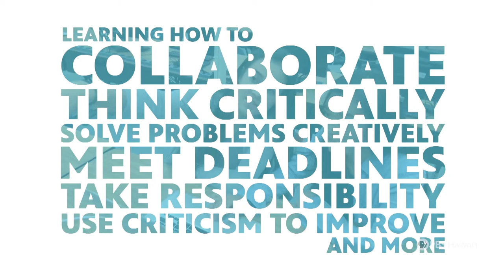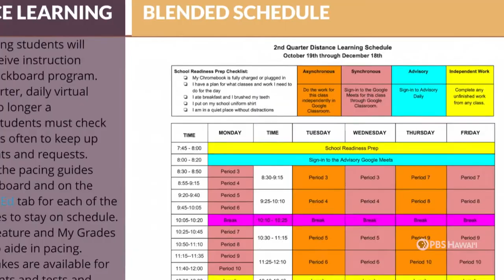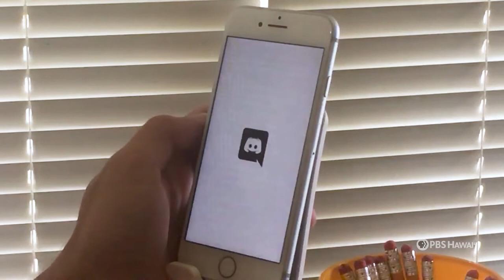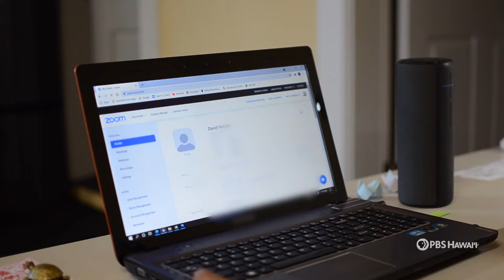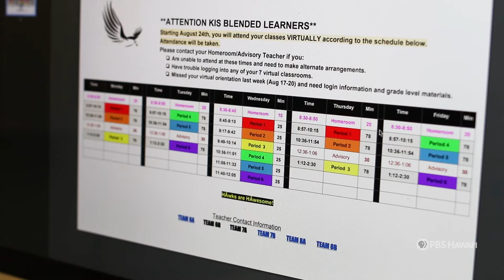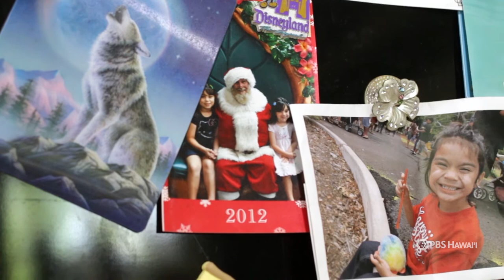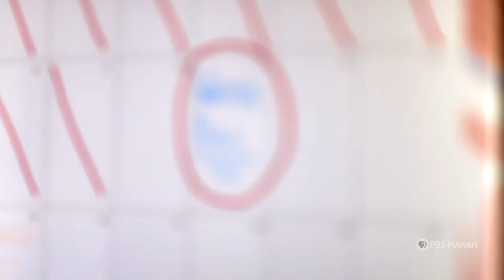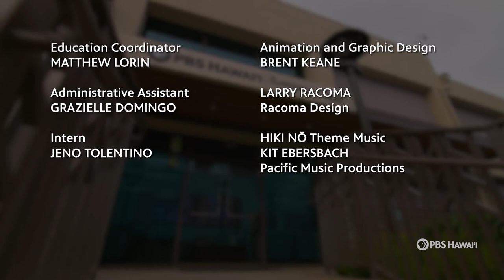Turning Over a New Leaf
Thurs., May 20, 2021 7:30 pmHIKI NŌ Student Reflections Spring 2021, Part Three

During the spring quarter of the 2020/2021 school year, HIKI NŌ students reflect on the impact COVID-19 restrictions have had on their home and school lives, as well as the lives of those close to them.

Jayanie Kakutani, a seventh-grader at Chiefess Kamakahelei Middle School on Kauaʻi, tells of how her media teacher and HIKI NŌ advisor Kevin Matsunaga used games and other fun activities to break through the social awkwardness of online class meetings.

Dylan Koch, a junior at Kalāheo High School in Windward Oʻahu, and a military dependent, expresses the difficulties he experienced moving from Virginia to Hawaiʻi (due to his father’s reassignment) during the pandemic, and how organizations such as the Boy Scouts and the Kalāheo track team gave him the stability he needed to make it through.

Tania Araki and Miracle Liufau, best friends and eighth-graders at Kealakehe Intermediate School on Hawaiʻi Island, recount the ups and downs of trying to keep their friendship together while not being able to meet in person when their school was on 100% distance learning.

Isaiah Matsunaga, a fifth-grader at Waikīkī Elementary School on Oʻahu, reflects on how school and his classmates have changed now that they have returned to on-campus learning after a full year of distance learning.

Mia Ruhaak, also a fifth-grader at Waikīkī Elementary School on Oʻahu, gains a new-found respect for her mother (a teacher) after witnessing her slaving over an 85-page grant application for days on end, all for the sake of receiving a grant to help other teachers.

Mackenzie-Jade Arthur, a junior at Hilo High School on Hawaiʻi Island, talks about the bond she has formed with her horse, Nui, and how the effort she made to help him through his behavioral issues brought them even closer.  “When Nui and I are together,” she says, “we are home.”

PLUS

Students at Chiefess Kamakahelei Middle School on Kauaʻi tell the story of two Kauaʻi High School seniors who deconstructed a leaf in order to create a new leaf that is more efficient at converting carbon dioxide into oxygen. According to one of the students, Robert Abigania, they took on this endeavor because they feel they are part of the “generation that has to fix the past generation’s air quality.”

Students at Lahainaluna High School on Maui show how a driver’s education teacher re-invented how he taught his course when schools shut down due to the pandemic.

Students at Maui Waena Intermediate School show how a community on Maui came together with a little paint and a lot of creativity to brighten a local intersection that had a dark past.

Students at H.P. Baldwin High School on Maui profile a woman who works for Maui County’s SNAP (Supplemental Nutrition Assistance Program) initiative, who wants people to realize that SNAP is not a handout. It’s a hand-up.